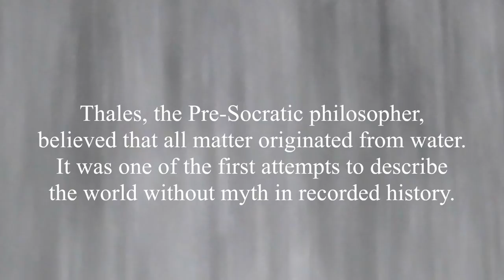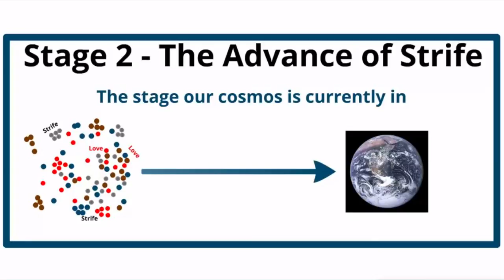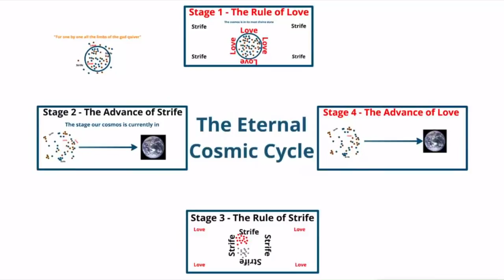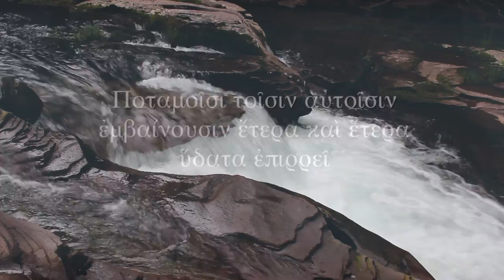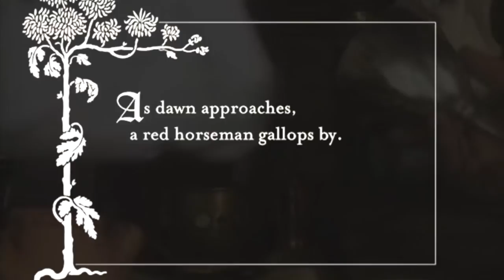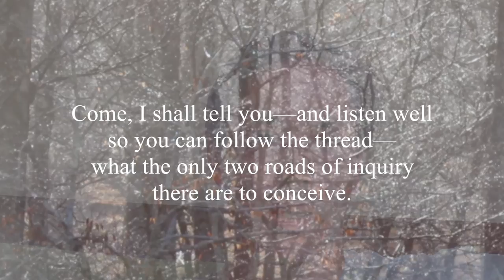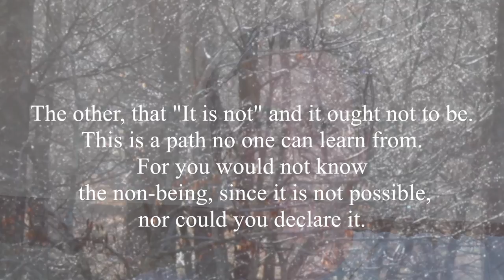Shape of Thought